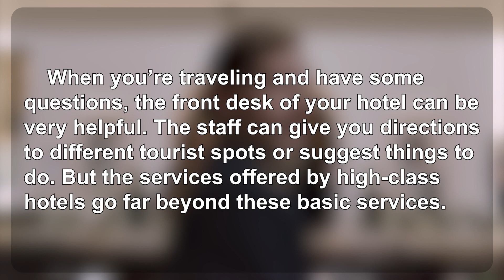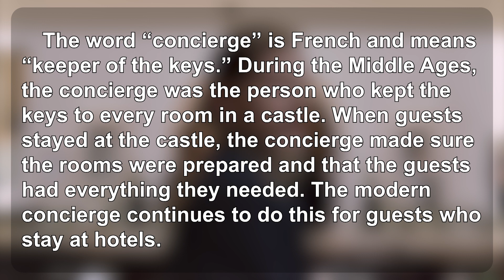生活英語 ENJOY English 20230824(禮賓部：使命必達的萬事通~The Hotel Concierge)